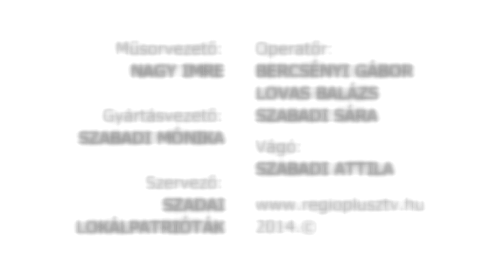Derülátók - Szadai Lokálpatrióta Estek - 3.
A műsor vendégei: Topolánszky Tamás koreográus és gyermekei: Viola Fanni és Vince, Sasvári Sándor színművész és Sasvári Annamária Zora énekesnő.